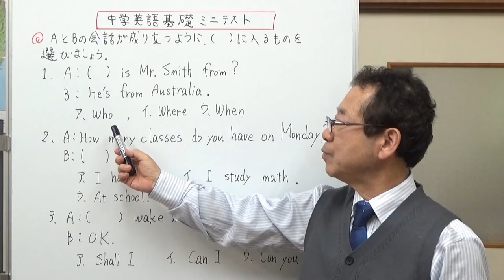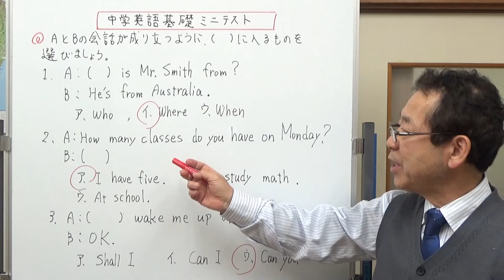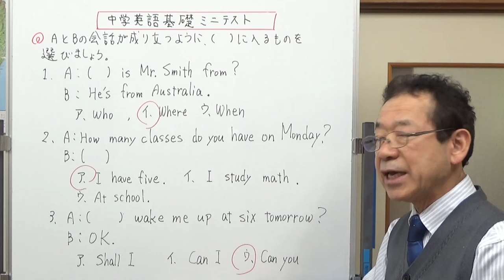選択問題1 高校受験対策 中学英語基礎 ミニテスト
会話の文が成り立つように、カッコに入るものを選ぶ問題です。